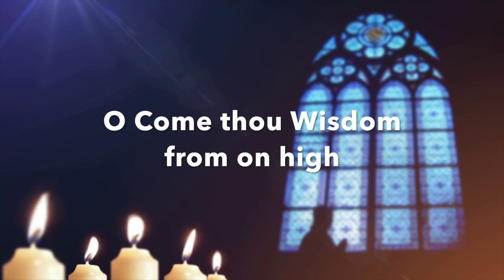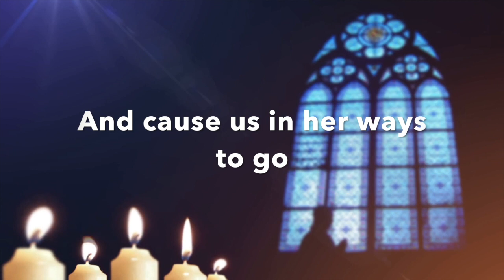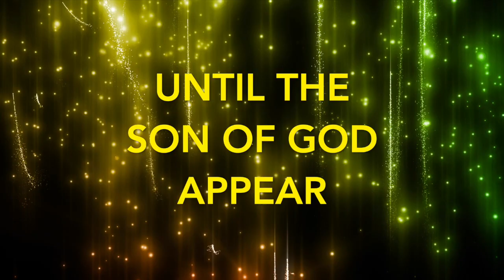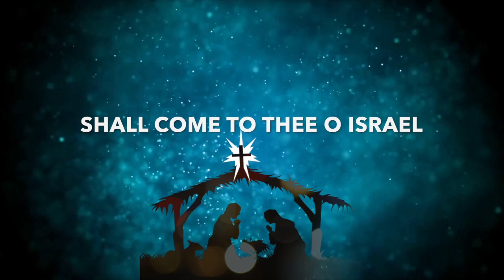O Come O Come Emmanuel | Aaron J. Fisher | The Greatest Gift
“O Come O Come Emmanuel” is a traditional Christmas song that has been caroled and carried throughout generations.

Many composers have added their own ‘flare’ on this staple in Christmas music, but this take holds nothing back. Intricate crossing harmonies and modal changes add to the traditional melody, while also adding syllable play into the mix to give it an airy feel.
This song was not intentional arranged, but freestyled first before the transcription was made available.

Facebook: Aaron J. Fisher, Composer
All other digital music outlets - Aaron J. Fisher

ABOUT THE COMPOSER:
Aaron J. Fisher is a music composition graduate from Arkansas State University.  He is currently residing in Jonesboro, Arkansas, where he is an active composer for Men’s, Women’s, Chamber, and Mixed choirs for multiple universities, as well as continuously accepting commissions for special works.  He has also done numerous arrangements for Vocal Jazz and several other bands in the surrounding area.   Mr. Fisher is active as a church music director, musician and jazz pianist.  He is also a percussionist, an accomplished vocalist, and a well-rounded individual who lives with a strong faith in God and lives with passion and dedication towards life and music.

Look out for the new Christmas Album, The Greatest Gift, coming soon!
The holiday album, Christmas Everyday, is available NOW!